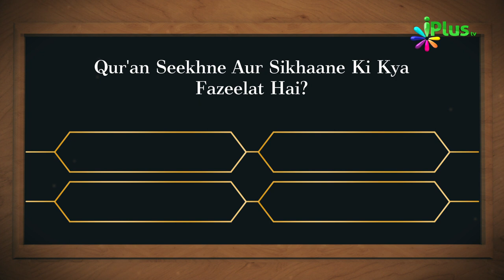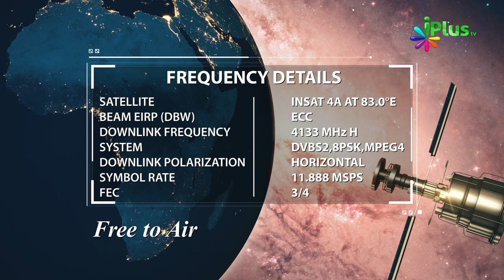Islamic Quiz - Aaj Ka Sawal 142 - iPlus TV - Islami Sawal Jawab - Deeni Sawal Jawab